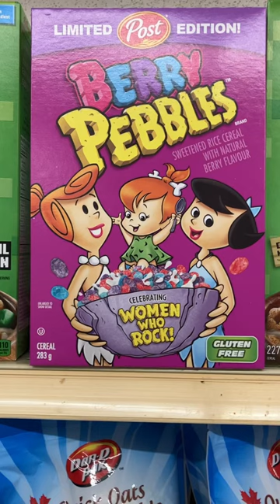Dollar Tree CANADA…Brand Name Cereal at the DT#shorts